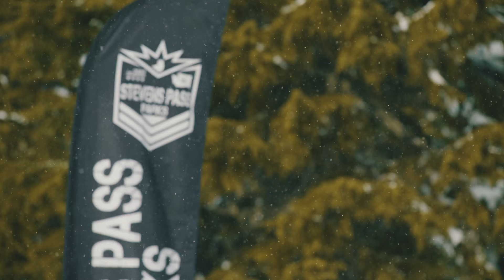Kevin Curran Park day // Stevens Pass // Scott Skis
It was a late spring day, not a single Jerry in the way.
We went to Stevens Pass, with Kevin Curran who's full of sass.
Scott Skis on the feet, looking mighty neat.
1123 on the slopes, even though we looked like dopes.